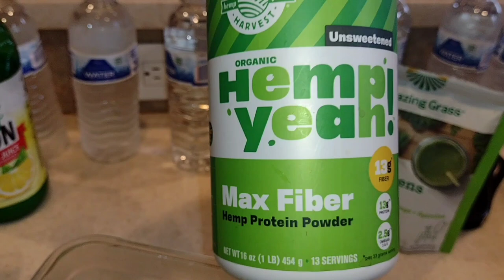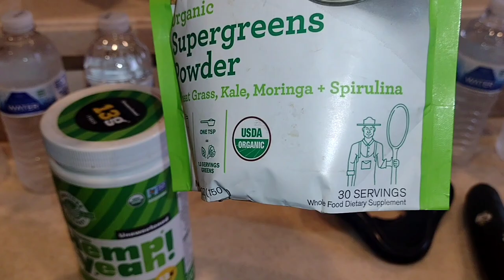WEIGHT-LOSS VLOG | JUICING WITHOUT A JUICER - HOW TO MAKE A GREEN DETOX JUICE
Hey ladies, let's talk juicing!
I've really wanted to juice for quite some time but I don't have a juicer and I don't intend on buying another appliance to sit on my counter 😆 Don't get me twisted I do love the naked drinks that are already made for us but they can get a little pricey. I must admit that the thought of buying a hundreds of dollars of fruits and vegetables to just drain the juice out of them kind of makes me cringe. I would rather eat the whole entire fruit so that I could get full as well as get the juice out of them LOL

TO activate the habit of juicing can be pretty pricey altogether. plus it seems like all the good nutrients is going in the trash after you finish juicing. so basically, I've decided to take things into my own hands and create a situation that I think it's going to be conducive for me and my pockets LOL.

Join me as I take the next step in my healthier lifestyle by juicing. I hope you enjoy!

It's the new year so why not start things off on a good note. I'm going to lose some weight this month and I wanted to take you on the journey with me. I don't have a set amount of with that I want to lose, I just want to go with the flow. My husband is going to join me on this journey even though he doesn't know it yet. This is my plan:
1. Keep my meals low calory
2. work out in my home gym every morning
3. Take evening walks
4. Walk all of my dogs (4) every day
5. Participate in TLC's 30 30 3 CHALLENGE. WHICH IS. a 30-day commitment to work out at least 30 minutes a day for 30 days and take 3 supplements.
6. Only drink water and coffee
7. No foods fried in oil. Only air fried.

I did this same challenge last year and lost a total of 20 pounds. I am a life changer and if you'd like to purchase any of the TLC supplements use my

 I'll keep you updated if I decide to add anything else. Join me on this journey. I'm starting on January 3rd!